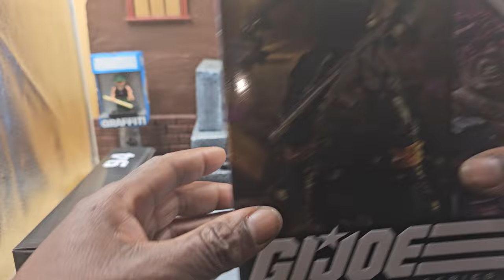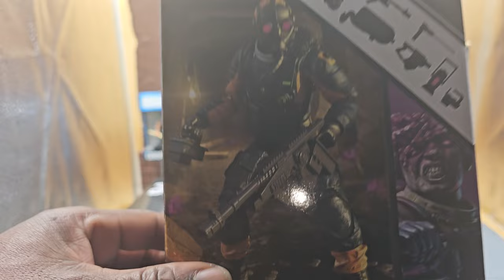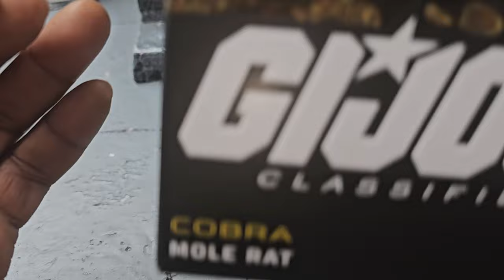HASBRO GI JOE CLASSIFIED SERIES #94 COBRA (MOLE RAT)ACTION FIGURE REVIEW.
In this video I'll be reviewing the brand new Walmart exclusive hasbro gi joe classified series #94 cobra (MOLE RAT )action figure.I'll be reviewing his articulation and his accessories plus do some size comparisons with other Action figures. hope you enjoy.

AAAAAARRRRRGGGGHHHHH 🏴‍☠️ 🏴‍☠️ 🏴‍☠️ 🏴‍☠️